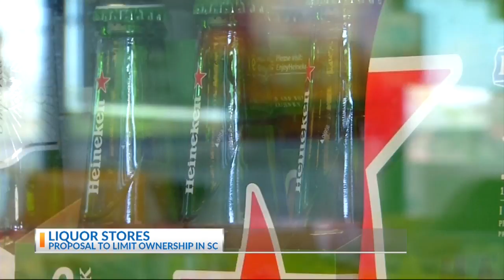House gives key approval to S Carolina liquor license limits